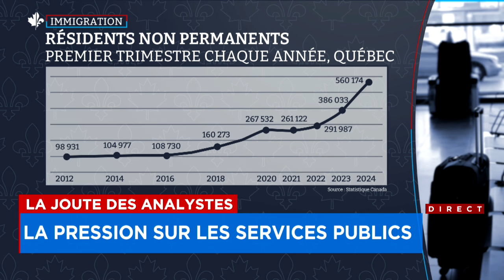La Joute des analystes du lundi 10 juin 2024 (Première partie)